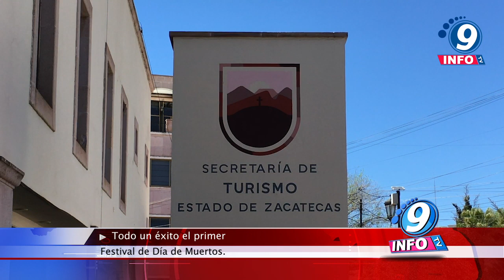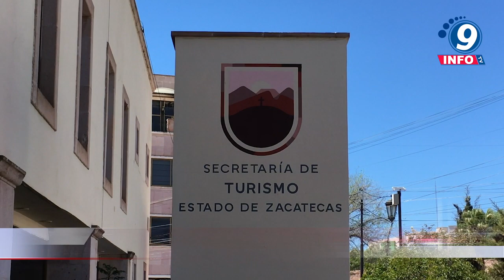Todo un éxito el Primer Festival de Día de Muertos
El Secretario de Turismo del Estado de Zacatecas, Le Roy Barragán Ocampo, habló del éxito que tuvo el Primer Festival de Día de Muertos, en el cual la Ciudad de Cantera se vistió de cempasúchil y calaveras, dando una impresionante imagen tanto para locales como para extranjeros. Reiteró que, dicho festival se va a quedar como una tradicional más del Estado, pues fue todo un éxito al reunir a aproximadamente 60 mil personas desde la maquina 3030 hasta cerca de la fuente de los conquistadores, posicionando una vez más a Zacatecas dentro de los Estados del país más importantes respecto a la cultura que ofrecen.